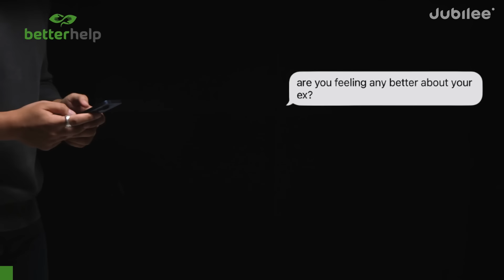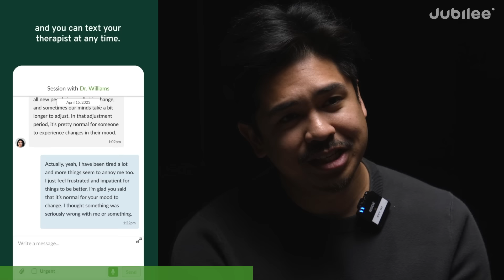Is Cheating Always Wrong? | Middle Ground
CREDITS
Casting Coordinator: Bridget McGuinness
Casting Associate Producer: Karsyn Hughes
Production Manager: Emma Pek
Equipment Coordinator: Pat Saulo
Assistant Editor: Kirsten Hoang
Post-Production Coordinator: Claire Chung

0:00 intro
0:53 I would forgive my partner if they cheated on me
9:57 Emotional cheating is worse than physical cheating
16:34 I would date someone eho cheated on others in the past
25:30 There are much worse things that can break a relationship than cheating
25:41 it's okay to express attention to others while in a relationship
34:48 If you cheat on someone you are not in love with them
44:47 I would rather not know that I was cheated on
57:16 It's not always the cheater's fault when they cheat
1:04:02 final thoughts